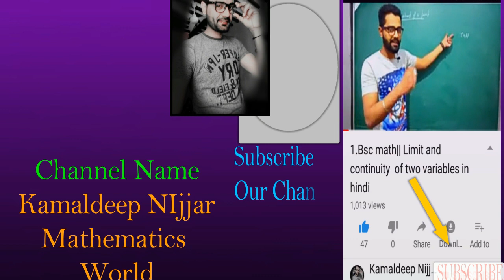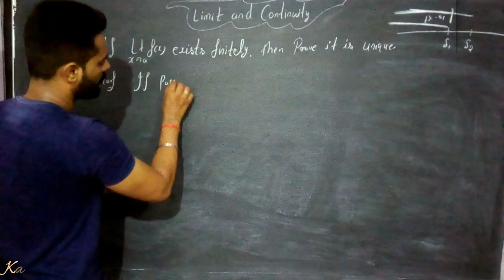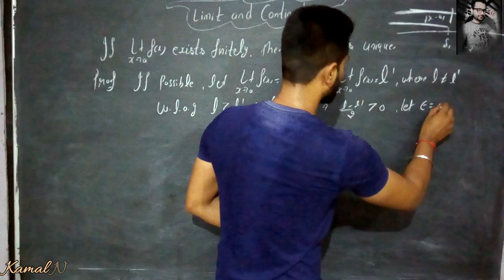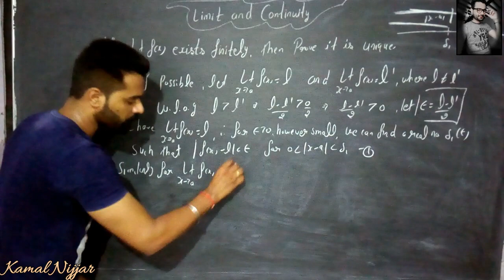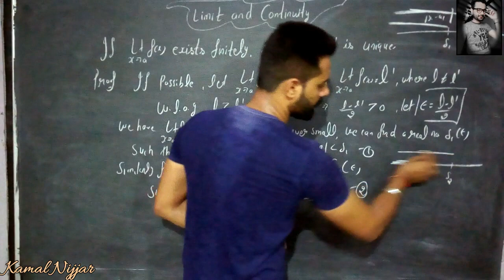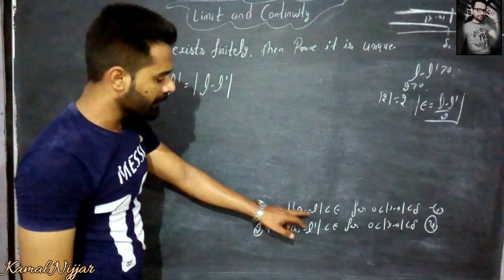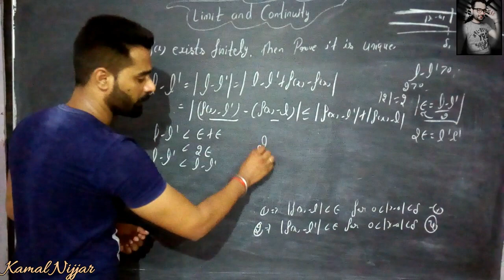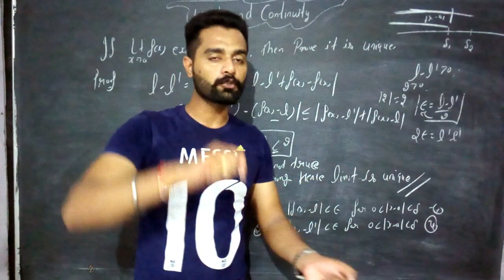2.If limit of a function exist finitely ,then prove it is unique,Limit and continuity of function,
2.If limit of a function exist finitely ,then prove it is unique,Limit and continuity of function,
Bsc math,
Bsc first year math,
kamaldeep nijjar,